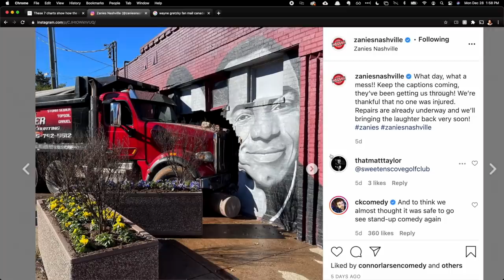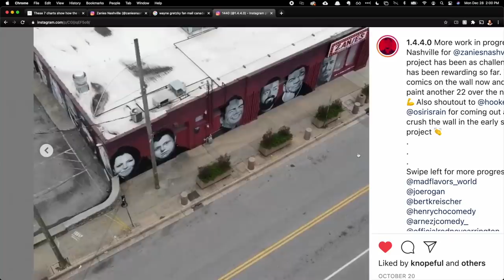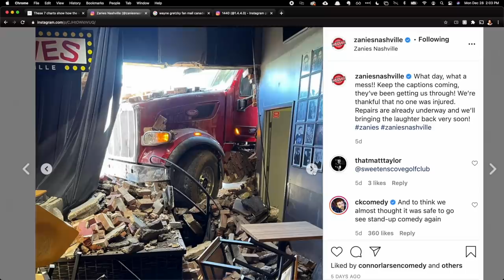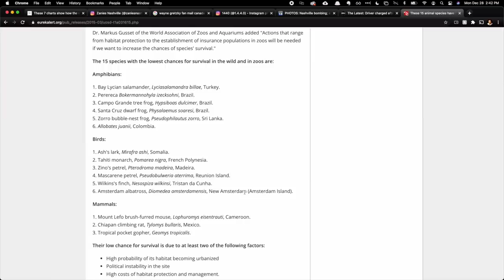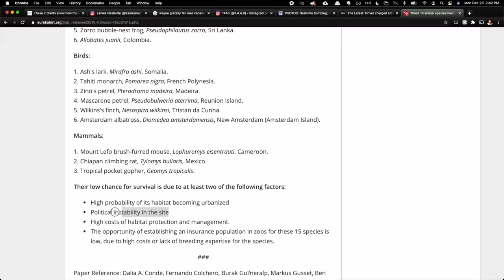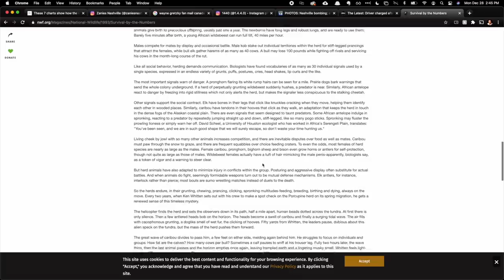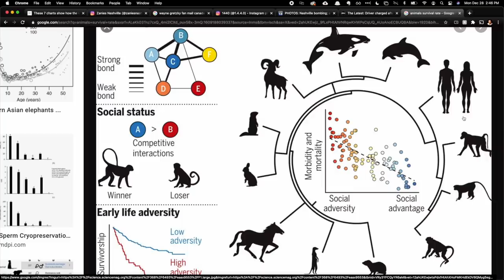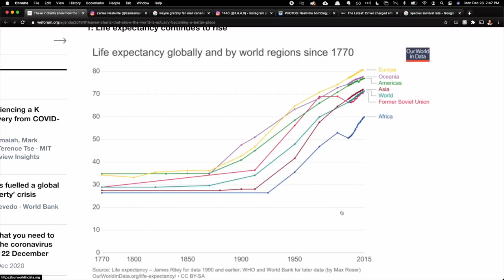Nateland | Ep #27 - Best Time to be Alive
2020 has been a hard year for sure. But as we head into 2021, we look at reasons why this is still the best time in history to be alive.

3:46 - Comment roundup
24:28 - Are zoo animals living their best life?
35:17 - Nashville's wild week
1:01:44 - Is it still the best time to be alive?
1:07:37 - World stats - Poverty and Hunger
1:16:10 - Animal lifespans
1:24:35 - Charts and Graphs
1:32:59 - Global population
1:36:49 - The Spanish Flu epidemic
1:46:26 - Tiger's hairline
1:52:10 - Education levels